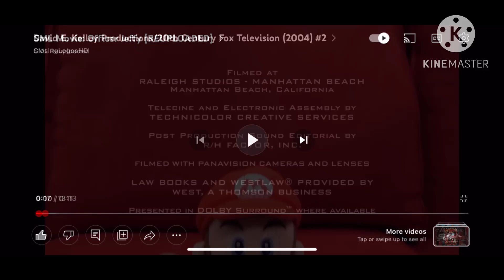They are making easier for today.